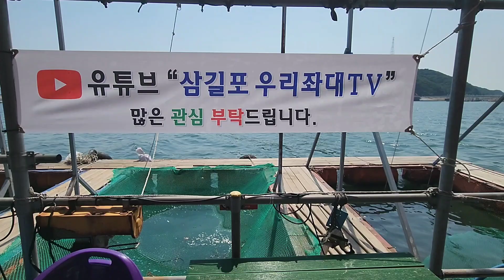5월24일 낚시영상입니다!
오늘도 촬영에 협조해주셔서 감사드립니다^^